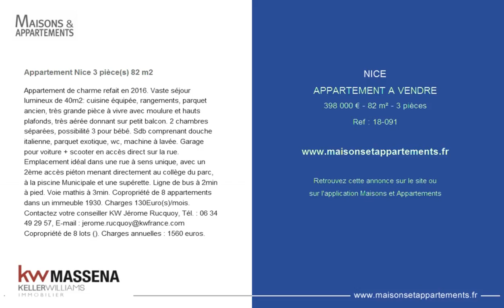NICE - APPARTEMENT A VENDRE - 398 000 € - 82 m² - 3 pièces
Référence : 18-091

Appartement Nice 3 pièce(s) 82 m2
Appartement de charme refait en 2016. Vaste séjour lumineux de 40m2: cuisine équipée, rangements, parquet ancien, très grande pièce à vivre avec moulure et hauts plafonds, très aérée donnant sur petit balcon. 2 chambres séparées, possibilité 3 pour bébé. Sdb comprenant douche italienne, parquet exotique, wc, machine à lavée. Garage pour voiture + scooter en accès direct sur la rue. Emplacement idéal dans une rue à sens unique, avec un 2ème accès piéton menant directement au collège du parc, à la piscine Municipale et une supérette. Ligne de bus à 2min à pied. Voie mathis à 3min. Copropriété de 8 appartements dans un immeuble 1930. Charges 130Euro(s)/mois. Contactez votre conseiller KW Jérome Rucquoy, Tél. Charges annuelles : 1560 euros.